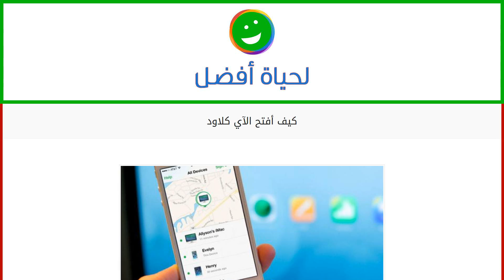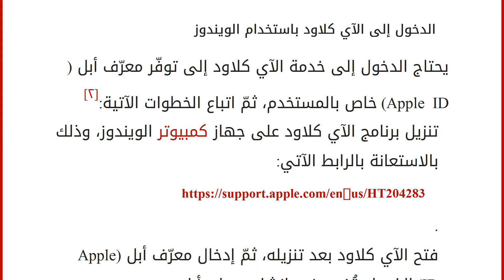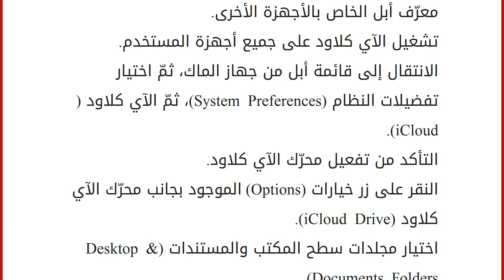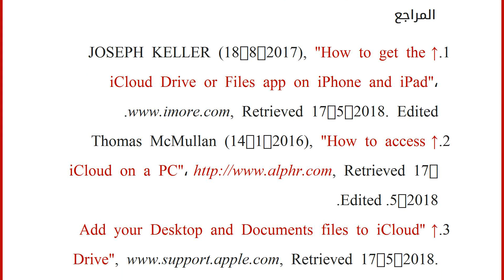كيف أفتح الآي كلاود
إقراألمقال كاملا :
محتويات
١ فتح الآي كلاود على الآيفون والآيباد ٢ الدخول إلى الآي كلاود باستخدام الويندوز
٣ إضافة الملفات من جهاز الماك إلى الآي كلاود ٤ المراجع فتح الآي كلاود على الآيفون والآيباد يمكن فتح الآي كلاود على أجهزة الآيفون والآيباد بنظام تشغيل iOS 10 عن طريق اتباع الخطوات الآتية:[١] الانتقال إلى الإعدادات (Settings). النقر على صورة معرّف الأبل للمستخدم (Apple ID banner). النقر على زر الآي كلاود (iCloud). سحب المفتاح المجاور لخدمة محرّك الآي كلاود (iCloud Drive) إلى الجهة المقابلة ليظهر على الصفحة الرئيسية (Home screen).ملاحظة: يمكن إخفاء تطبيق الآي كلاود عن طريق حذفه كسائر تطبيقات أبل الأخرى، أو إعادة مفتاح محرّك الآي كلاود إلى وضع الإيقاف (off).
حلّ تطبيق الملفات (Files app) محلّ تطبيق الآي كلاود (iCloud Drive) في نظام التشغيل (iOS 11)، ويختلف عن الآي كلاود بعدم الحاجة إلى مفتاح التشغيل والإيقا